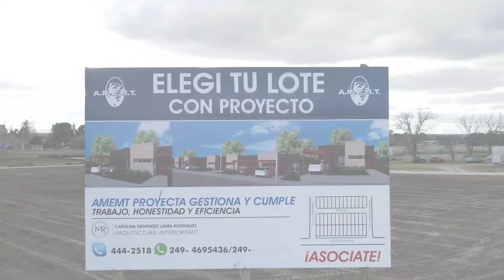AMEMT AVANZA CON SU PROYECTO URBANISTICO